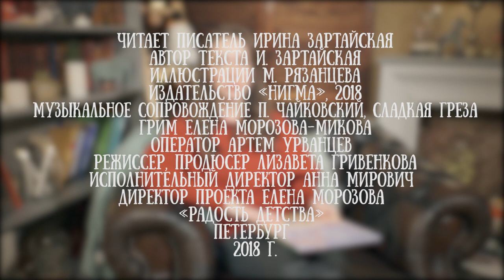Ирина Зартайская читает свою сказку "Путешествие новогодней елочки"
Больше всех Новый год и зимние праздники ждут дети? Именно так и подумала елочка, живущая в лесу, и отправилась в путешествие из леса в город. На пути её ждали удивительные и даже опасные приключения, а ещё много новых друзей и, конечно же, новогодние чудеса!

Для канала "Читаем детям" эту новую волшебную сказку прочла ее автор - Ирина Зартайская. Ира добрый друг нашего проекта и лауреат премии журнала "Зинзивер", победитель Всероссийского конкурса "Новые имена. Премьера книги" в номинации "Автор лучшей повести".

Ее книги "Все бабушки умеют летать" (озвучена автором для "Читаем детям") и "Я слышу" входили в шорт-лист международного конкурса "Литературная Вена".